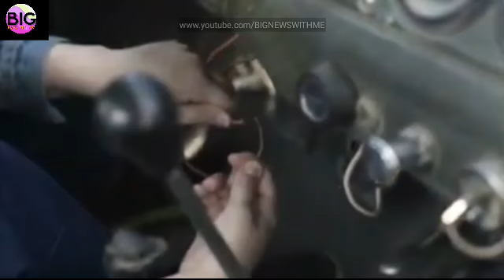लो आ गयी मोदी बाइक बिना पेट्रोल के चलेगी ये मोटरसाइकिल।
नमस्कार दोस्तों
स्वागत है BIG NEWS WITH ME के एक फ्रेश वीडियो में।
दोस्तों हमे उम्मीद है आपको ये वीडियो पसंद आएगा।
पसंद आये तो LIKE और दोस्तों के साथ SHARE जरूर करे।

_ _ _ _ _ _ _ _ _ _ _ _ _ _ _ _ _ _ _ _ _ _ _ _ _ _ _ _ _ _ _ _ FAIR-USE COPYRIGHT DISCLAIMER * Copyright Disclaimer Under Section 107 of the Copyright Act 1976, allowance is made for "fair use" for purposes such as criticism, commenting, news reporting, teaching, scholarship, and research.